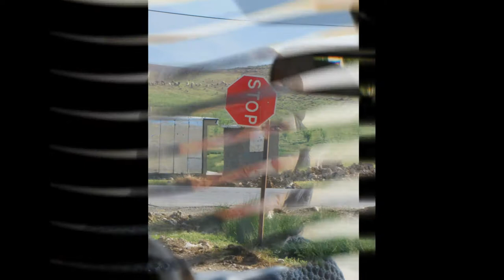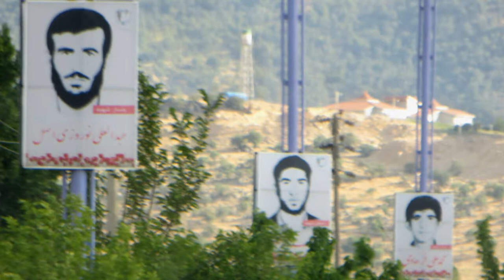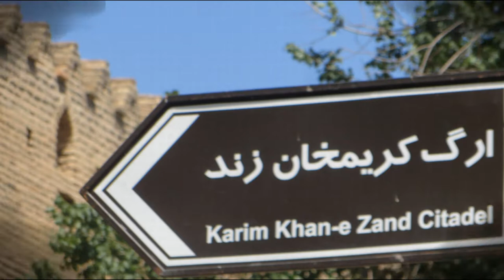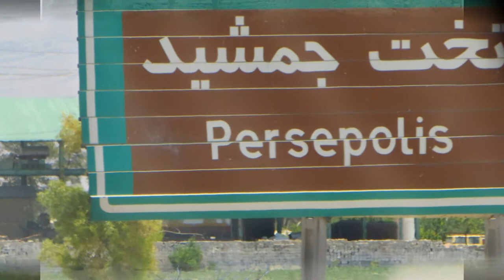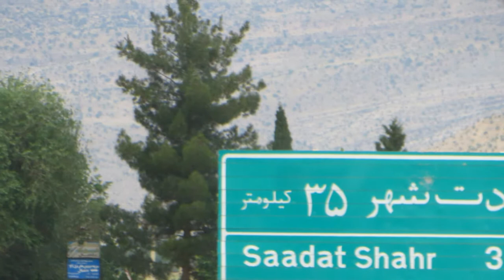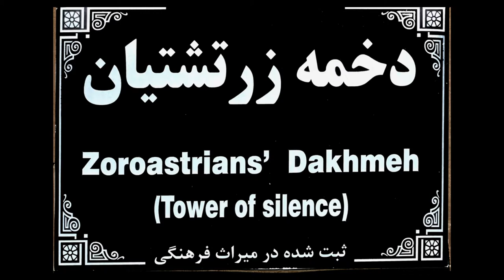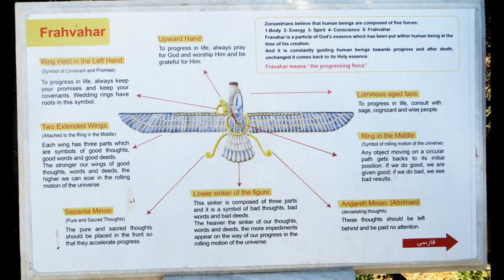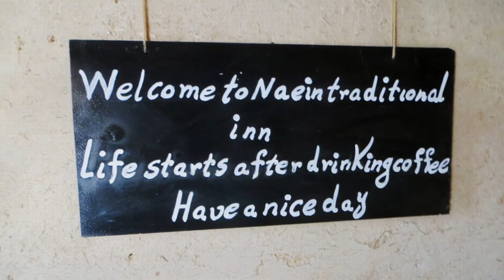Persian Jam 2019 – a music video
In Kermanshah, Iran – Damoon Yaghoobi violin, Seyed Salman Hosseini tambour, Baba Reza daff (drum) & me guitar – a spontaneous jam. Accompanying images are from my tour of Iran, beginning in Tehran, then Kermanshah, Tehran again, Isfahan, Shiraz, Yazd & again Tehran.